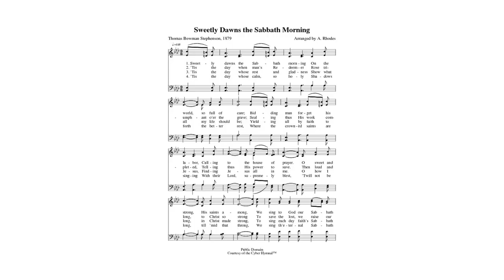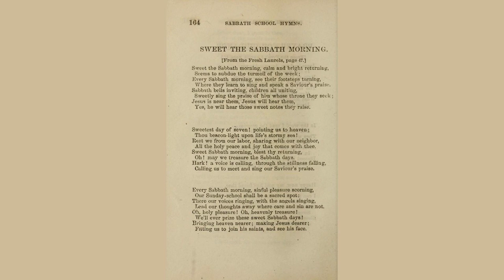A Sabbath Morning In The Country. by Thomas Frederick Young - Poem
A Sabbath Morning In The Country. by Thomas Frederick Young

'Tis morning, and the meadows yet,

    Are wet with gracious drops of dew.

    Each blade of grass, and flow'r, is set

    With sparkling gems of richest hue.

    The sun, with rising glory, sheds

    A radiance, that none divine,

    Save those, who early leave their beds,

    When glist'ning dew-drops briefly shine.

    Just ere the rising sunbeams play,

    From glorious orb, of rosy red,

    There is no sound of life, no hum,

    And but, seemingly, all things are dead.

    But when the blessed, welcome beams,

    Light up, and cheer, and warm the earth,

    All things awaken from their dreams,

    To celebrate Creation's birth.

    The very fields are filled with life,

    With hum of bee, and insect throng;

    The woods are vocal, with the strife

    Of friendly rivalry, in song.

    But 'tis the Sabbath morn, and now

    Are heard no sounds of industry,

    Save milk-maid, calling to her cow,

    Or buzzing of the toilsome bee.

    Or save, perhaps, the gentle neigh

    Of horses, answering the call,

    For mother, father, child to-day

    Must hear the holy words, that fall

    From lips, that pray with them, and preach

    To them, the old, old words of cheer.

    They must receive the sounds, that teach

    Those solemn truths, they love to hear.

    But now, the sun's increasing heat

    Hath dried the dew, and warm'd the air;

    The feather'd songsters now retreat,

    Fann'd by the sun's relentless glare.

    The morning service now is o'er,

    The pastor, kindly greeted too,

    And, after greetings at the door,

    They all their homeward way pursue.